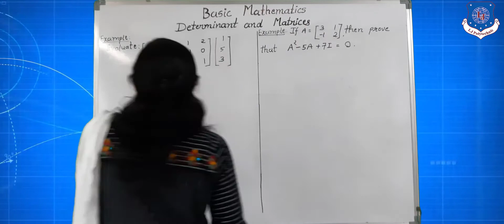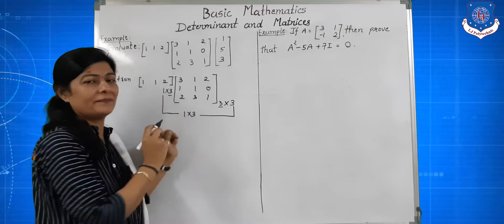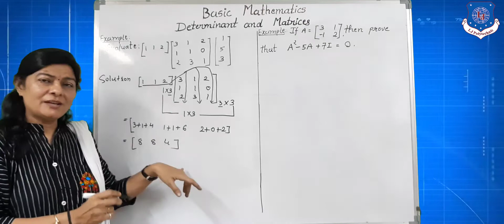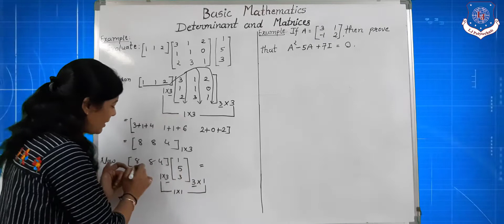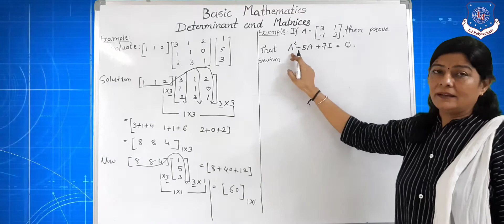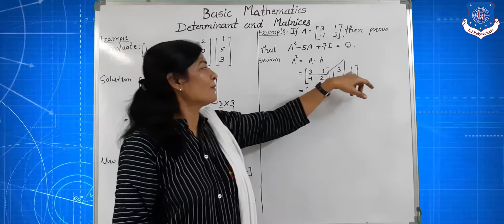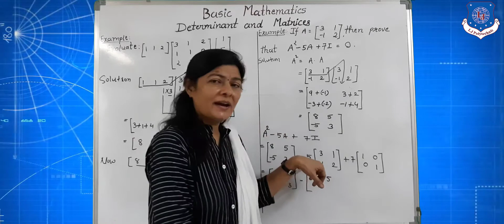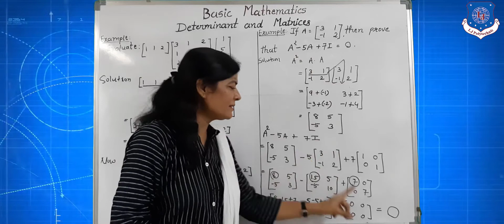Mathematics - Multiplication of Matrices 2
In this video I have explained Multiplication of three Matrices and example based on it's properties.

This channel will be very much useful for all the students as we have made our best efforts to make each and every topic as easy as possible.